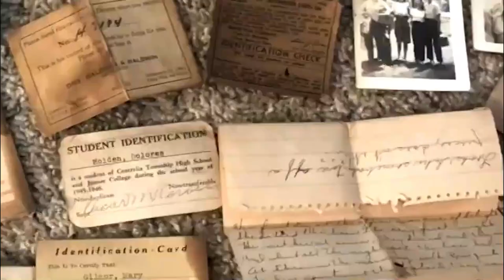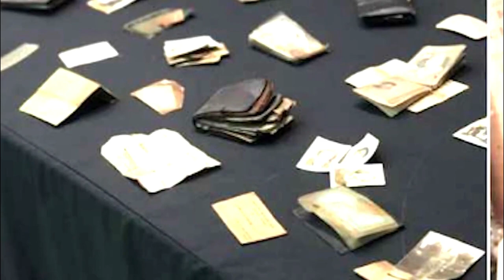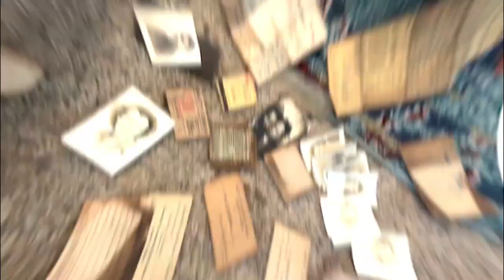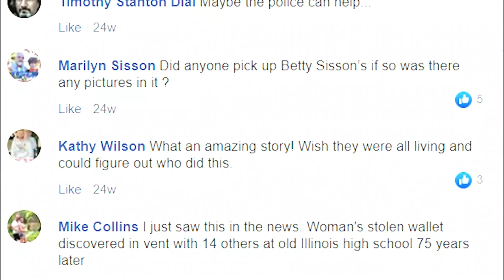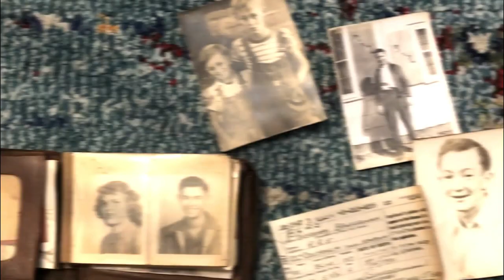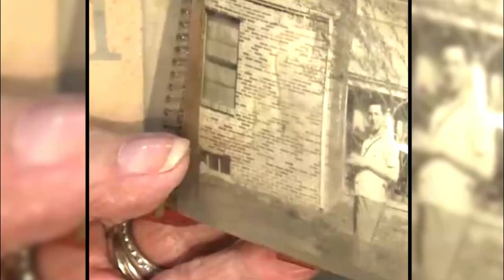This Plumber Finds Stolen Wallets Inside School Bathroom, Then He Sees The Contents Inside…